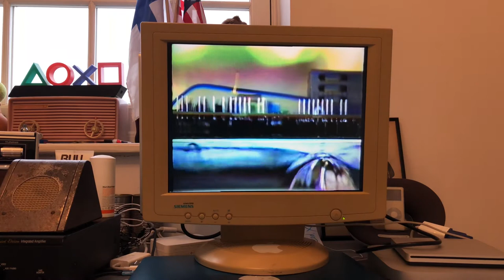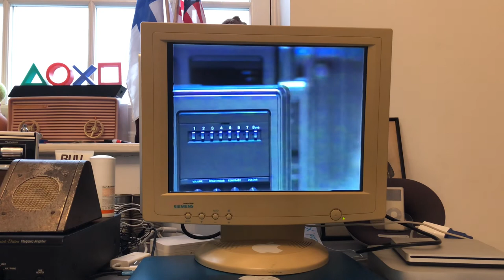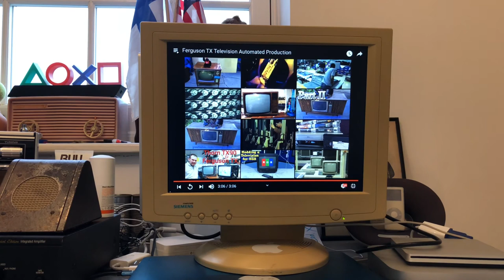Fujitsu Siemens LCD Monitor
Fujitsu Siemens CTM 5005 LCD VGA Monitor from 2001

Fujitsu Siemens Computers GmbH was a Japanese and German vendor of information technology. The company was founded in 1999 as a 50/50 joint venture between Fujitsu Limited of Japan and Siemens of Germany. On April 1, 2009, the company became Fujitsu Technology Solutions as a result of Fujitsu buying out Siemens' share of the company.

The offerings of Fujitsu Siemens Computers extended from handheld and notebook PCs through desktops, server and storage, to IT data centre products and services. Fujitsu Siemens Computers had a presence in key markets across Europe, the Middle East and Africa